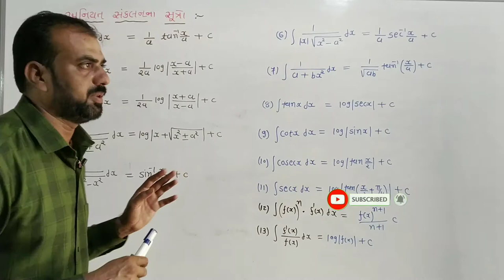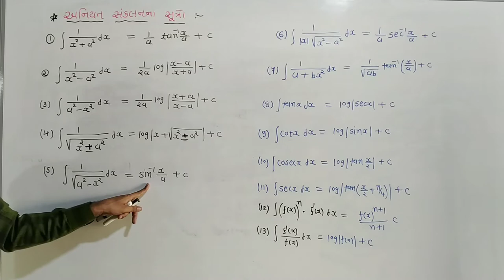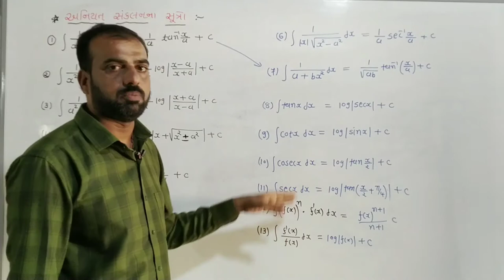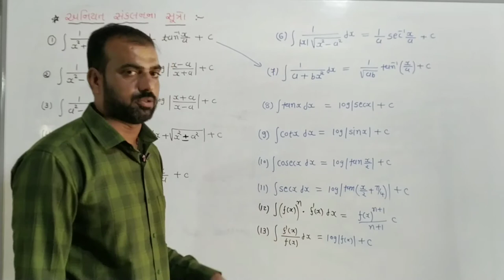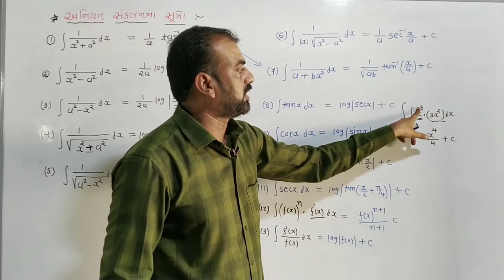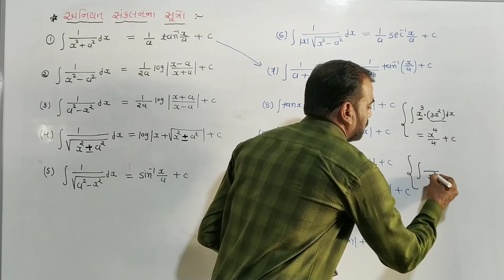|std 11 science maths|, |dhoran 11 science maths|,A&B group માટે ઉપયોગી, સંકલન ના સૂત્ર, part -2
ધોરણ 11 12 સાયન્સ , A અને  B ગ્રુપ માટે ઉપયોગી, સંકલન ના સૂત્ર, part -2

std 11 12 science maths usefull formula for physics chemistry and mathematics example